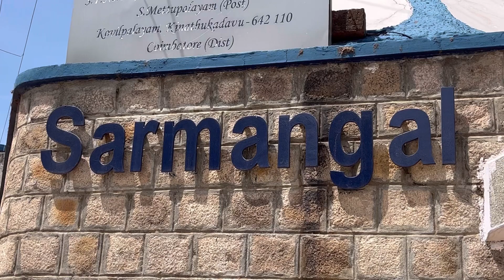Industrial visit || Sarmangal synthetics private limited || KCLAS || BBA Student || AMK studio